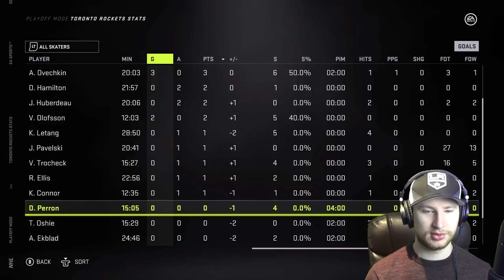Can My Fantasy Team Beat TacTix's Team? (NHL 21)